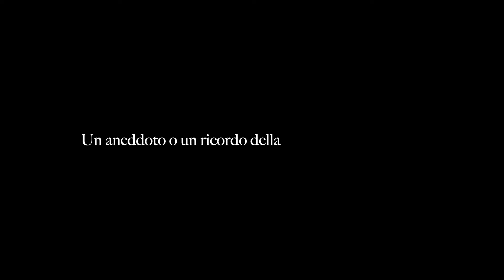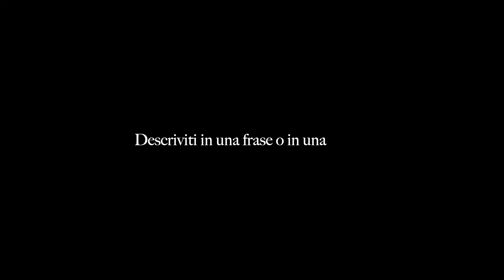ANTONIO D'AVINO - Pediatra di famiglia - Portici (Napoli)